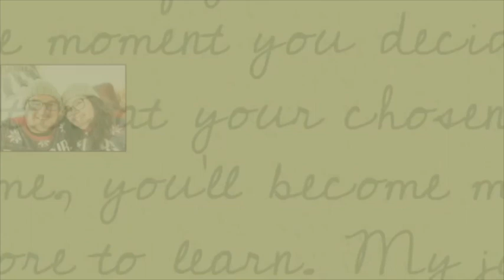STARTED MY OWN BUSINESS//LIFE UPDATE